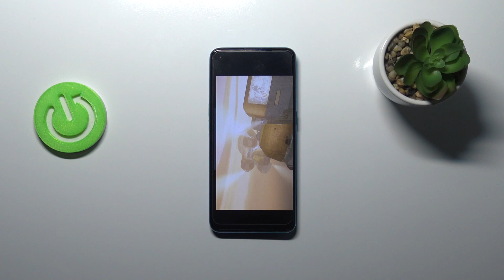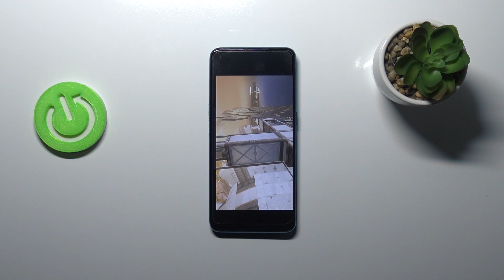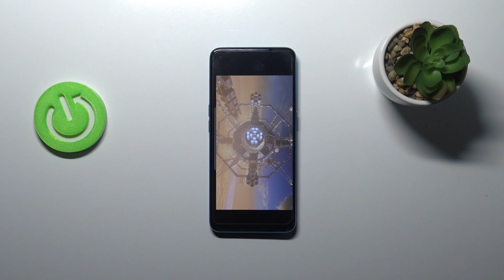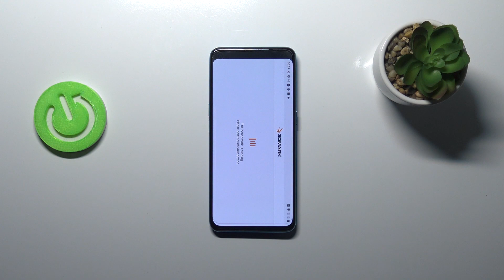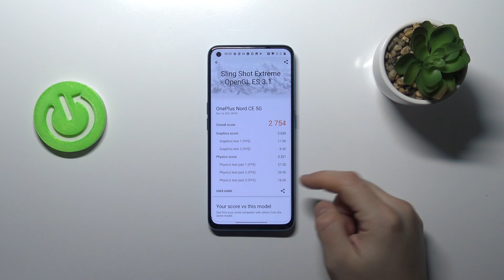OnePlus Nord CE 5G - 3DMark Sling Shot Extreme TEST & Score Presentation | Efficient Measure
Hello! You have been following our channel for a considerable amount of time, where we carry out a variety of performance tests on multiple phones. If you're interested in mobile phone performance, follow our channel and scrutinize the phones that spark your curiosity. Today, we'll be testing a smartphone using the 3DMark app!
How to use 3DMark? How to check Performance by 3DMark? How to check performance by 3DMark test of Android device? How to activate 3DMark Benchmark?